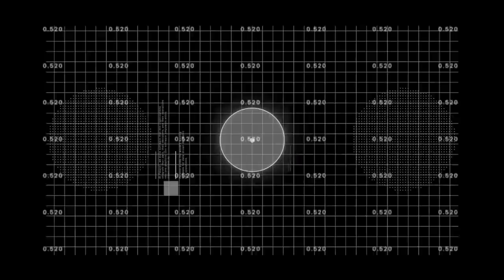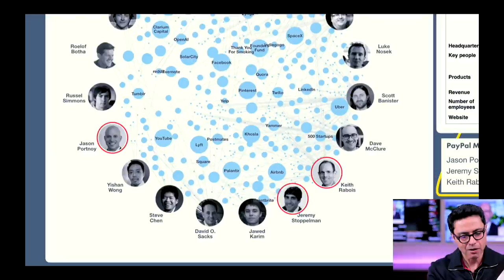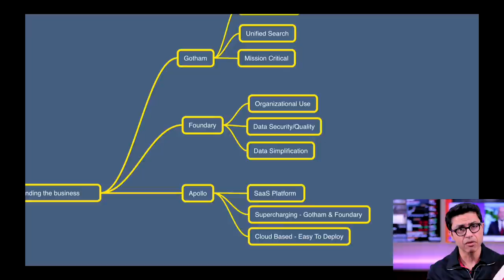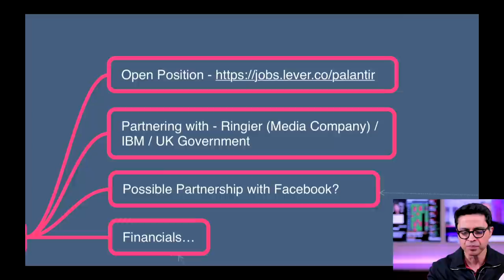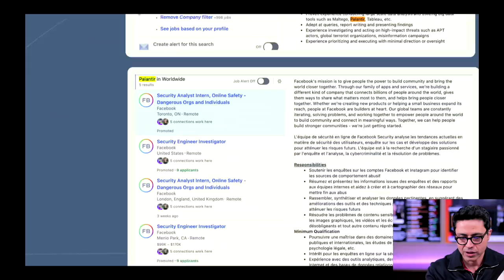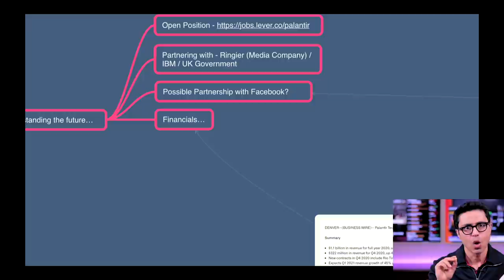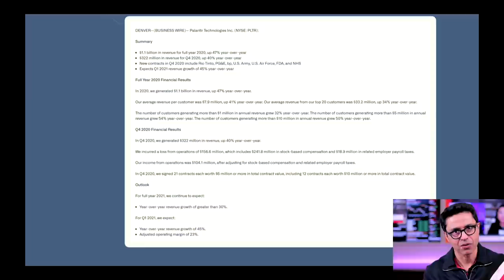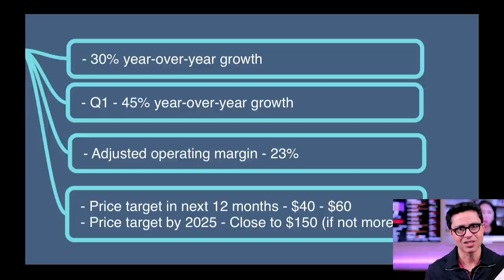PALANTIR STOCK | PALANTIR & FACEBOOK?? BOMBSHELL NEWS!!! WATCH THIS...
PALANTIR STOCK: PALANTIR + FACEBOOK? - PLTR is one of the most disruptive companies & they are going to take over the world with FB. PLTR is trading at a very attractive price & I am getting more bullish on this company everyday. In this video I am breaking down my research on Palantir and why I am so bullish on this company & their connection with Facebook. Get 2 free stocks up to $1850 when you open your account with WEBULL and deposit $100 in your account by using this link 🚀 : 🔴

Get 1 free stock on robinhood by using the following

Time Stamp:

00:00 Intro
01:00 PAYPAL Mafia & Connection to Palantir
02:00 TSLA & Connection to Palantir
02:35 What is Palantir?
03:20 PLTR & future
05:12 BREAKING NEW ABOUT $PLTR &
05:30 My revenue prediction for Q1 2021
08:18 PLTR price prediction

Tesla Stock & Elon Musk are probably one of the biggest disruptors of our generation. TESLA Stock has been up over 600% in last 12 months & we could see TSLA Stock double or triple from todays price.

I am betting big on AMBL, PLNHF, NNDM, ALPP & HIMS for top Stocks to hold & 10X your money in next 3-4 years.

💠 NIO could see a price target of $300 in the coming days & I am big bullish on this company.
💠 CCIV is another company that is sitting at a very attractive price point.
💠 ABML is one of the best companies to get in from ground up!!!

Will TESLA be the 1st 10 trillion dollar company🚀 🚀 🚀 ?  Check out how I break down my research here: 🔴